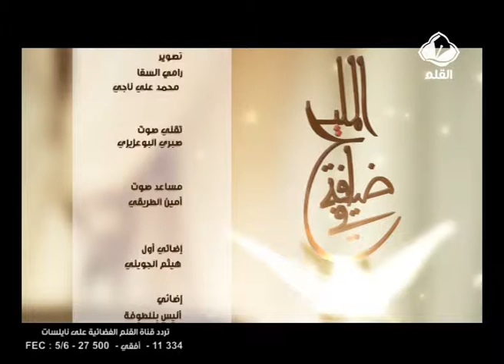في ضيافة المليح الحلقة 17 الجزء2